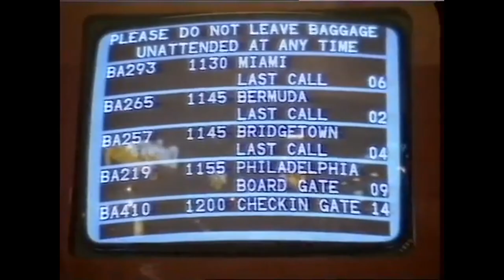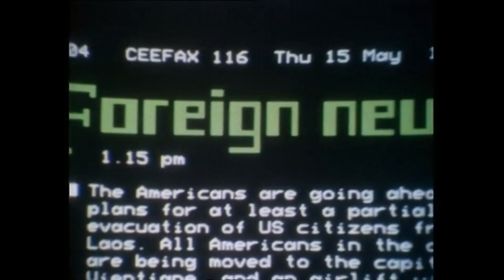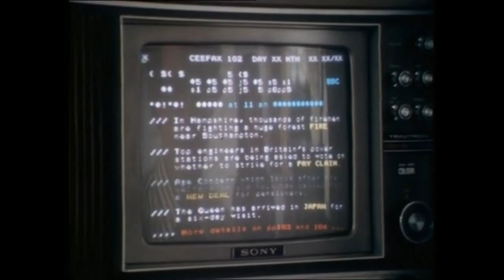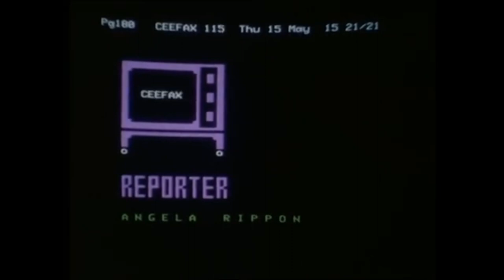International Telecom - Ａｒｅａ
From the "Ｊ​ｏ​ｂ​Ｆ​ｉ​ｎ​ｄ​ｅ​ｒ"